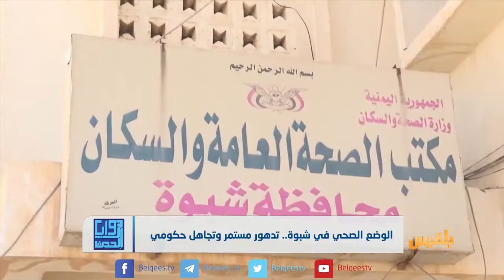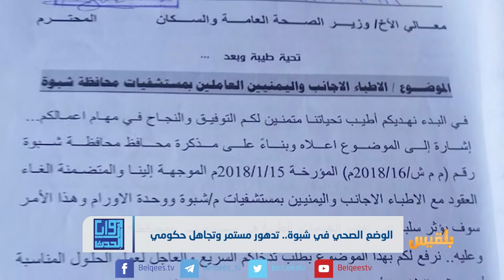الوضع الصحي في شبوة.. تدهور مستمر وتجاهل حكومي | تقرير: وئام الأكحلي